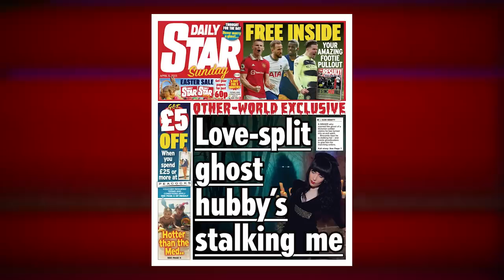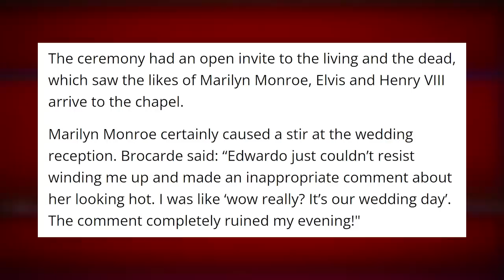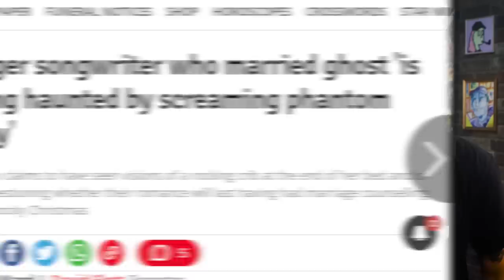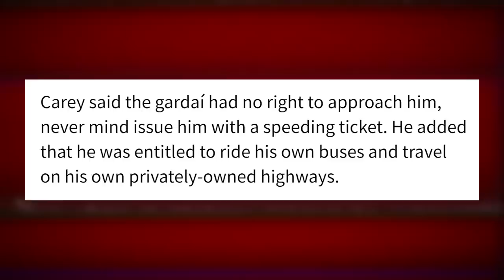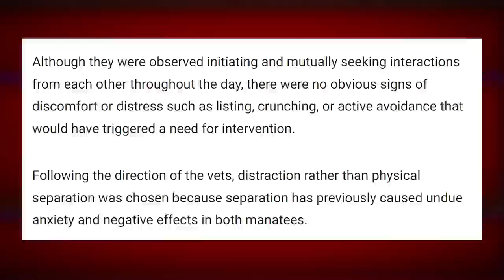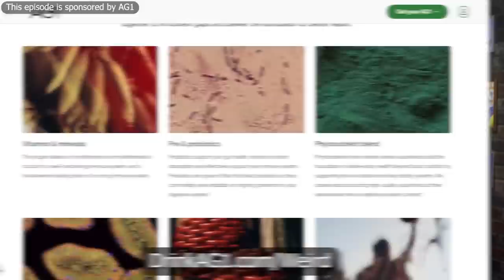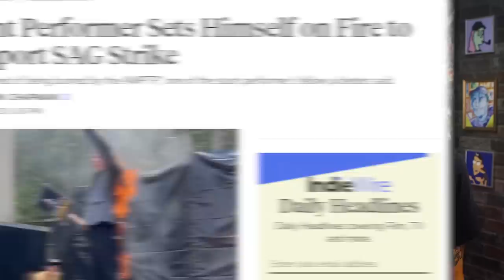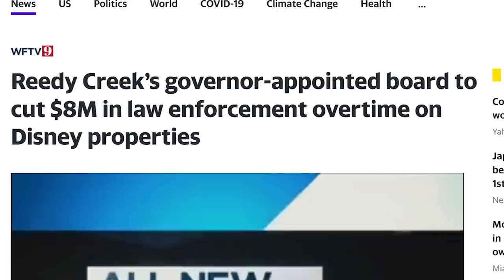I Married A Spooky Ghost - Weekly Weird News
to find and book a top-rated doctor today.

to get a free 1-year supply of Vitamin D and 5 free AG1 travel packs with your first purchase.
Timestamps:
00:00 - Brocarde’s ghost husband
22:02 - King of Ireland
26:49 - Manatees
38:22 - Headlines
Sources:
• Ghost husband